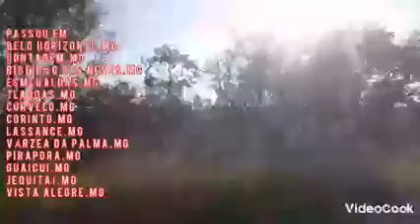BH.MG X MONTES CLAROS.MG😔🚍 A VIAGEM DE ÚLTIMA HORA QUE FOI SEM EMOÇÃO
BELO HORIZONTE X MONTES CLAROS é 1 linha operada pela Gontijo e Transnorte e Saritur, a passagem pela GONTIJO CUSTA 199$ À 211$ , mais é possível ter uns descontos e promoções nos sites da empresa com a passagem chegando a costar 40$ saindo da P.A e da rodoviária.
MONTES CLAROS É 1 CIDADE PASSIFICA CHEIA DE RIOS E CACHOEIRAS , BOAS PARA TURISMO DE PESCA E COM AFLUENTES DO RIO SÃO FRANCISCO , RARAMENTE ACONTECE CRIMES E 1 CIDADE COM FORTE MOVIMENTAÇÃO RODOVIÁRIA COM VÁRIAS LINHAS PARA SÃO PAULO.SP, RIO DE JANEIRO.RJ, PORTO VELHO.RO, NATAL.RN, MACEIÓ.AL, SALVADOR.BA, FEIRA DE SANTANA.BA, BRASÍLIA.DF, GOIÂNIA.GO, BELO HORIZONTE.MG, CIDADES DO INTERIOR DO SUL DA BAHIA E REGIÃO NORTE DE MINAS ENTRE PRÓXIMAS DO RIO SÃO FRANCISCO .
CLIMA QUENTE E SECO QUASE SEMPRE DURANTE DO DIA, E ALTAS QUEDAS DE TEMPERATURAS NA ALTURA DA MADRUGADA, 🤡 (*LEVE SEU COBERTOR NAS SYAS VIAGENS) SISTEMA DE HOTEL E HOSPEDAJENS E POUSADAS E 1 ÚNICO HOSTEL.
LINHA: APARECIDA.SP X ESPINOSA.MG
VIAGEM: BELO HORIZONTE.MG X MONTES CLAROS.MG
PASSAGEM: SÃO PAULO.SP X MONTES CLAROS.MG
🔄CONCORRÊNCIA:
🚍TRANSNORTE
🚍SARITUR
🚍NOVO HORIZONTE.
SEGUE NO INSTAGRAM
ASSISTA NO YOUTUBE
PIX : AJUDE COM DOAÇÕES❗❗❗❗❗❗❗
PIX EMAILS 📧 ⬇️⬇️⬇️⬇️⬇️⬇️⬇️⬇️⬇️⬇️⬇️⬇️
CADA DEPÓSITO E DOAÇÃO SÃO ÚTEIS PARA HOSPEDAGENS E ALIMENTAÇÃO DURANTE CADA VIAGEM E PAGAMENTO DE PEDÁGIOS EM CADA VIAGEM.
GRATUIDADES DISPONÍVEIS 🧓🧑‍🦯🧑‍🦽🙋🏾
TODOS OS DIAS
MÚLTIPLOS HORÁRIOS
PASSE LIVRE
SINDPASS
LEGALPASS
PCD/BPC/LOAS
IDOSO
🆔️JOVEM